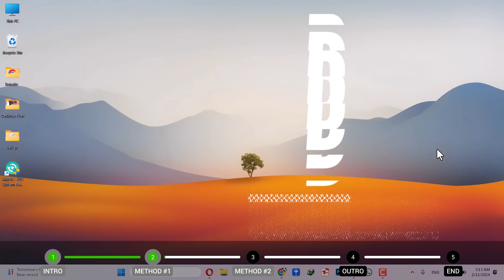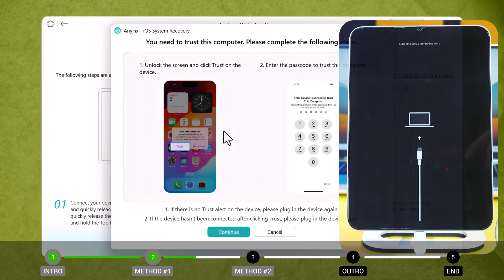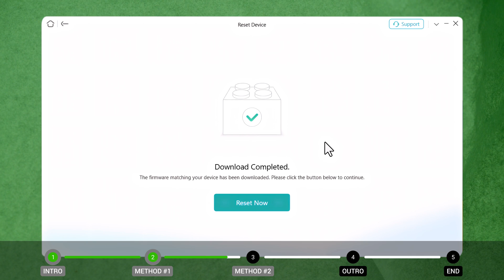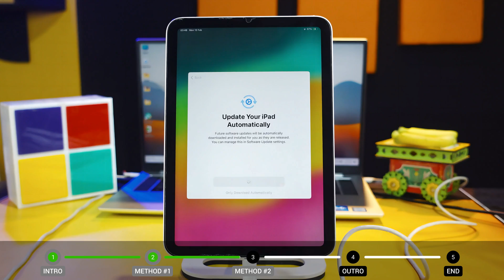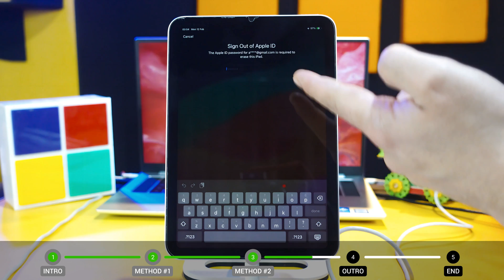2 Ways to Reset an iPad Without Password 2025 | Factory Reset iPad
Learn how to reset your iPad without a password using 2 easy methods.
Method 2: Using the Forgot Password Option.

If you've forgotten your iPad password or passcode, don't worry! In this video, I will guide you through two different methods to factory reset your iPad without needing a password. Whether you're looking to reset your iPad due to a forgotten password or simply want to start fresh, this video has got you covered. Follow along as I demonstrate step-by-step instructions on how to reset your iPad without a password. Don't let a forgotten password hold you back from enjoying your iPad to its fullest potential. Watch now and discover how to reset your iPad without a password.

⏰Timestamps:
0:00 Plz Like And Share.
0:21 Factory Reset iPad Without Passcode.
03:38 How To Reset iPad Without Passcode Or Computer.
04:46 Outro.